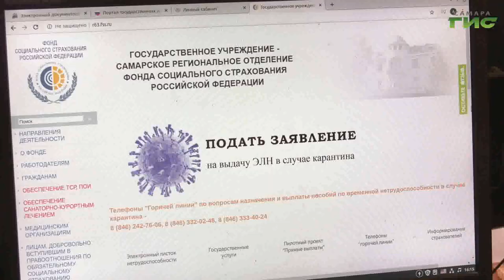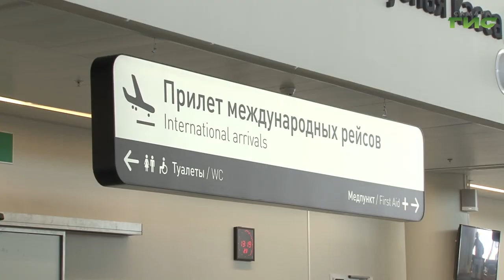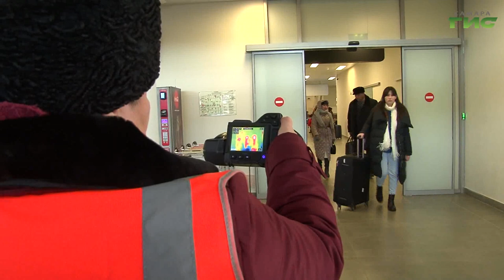Как оформить больничный лист не выходя из дома? Эксперты разъясняют порядок получения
В Самарской области объявили об упрощенном получении больничного. Все въезжающие из-за границы в регион  граждане и их близкие должны находиться на карантине 14 дней. На это время им выдается листок нетрудоспособности, его можно получить, не выходя из дома. Что для этого нужно предпринять, расскажет Елена Малютина.